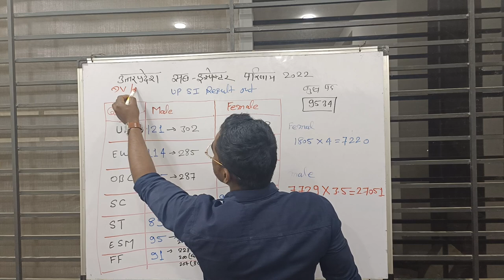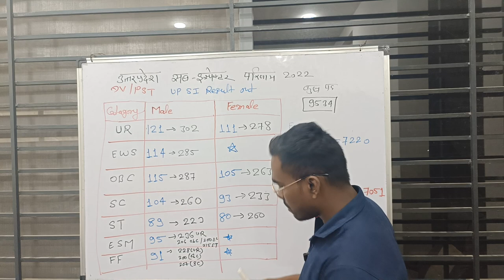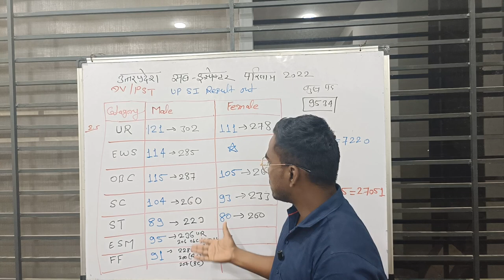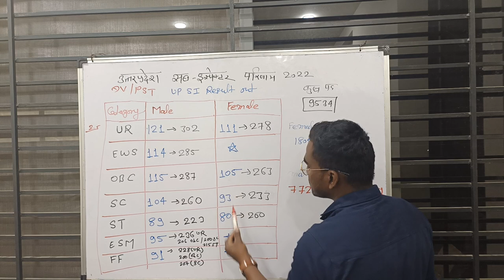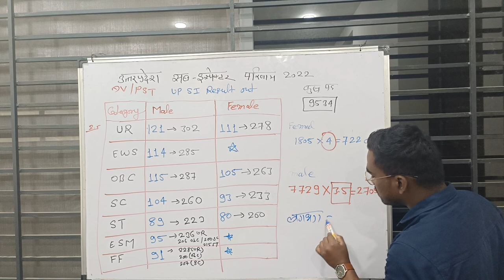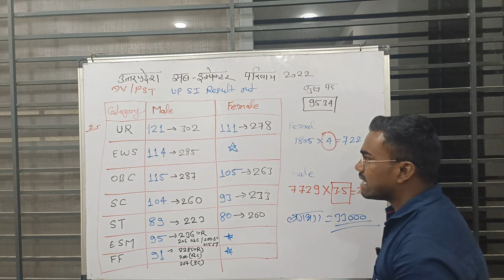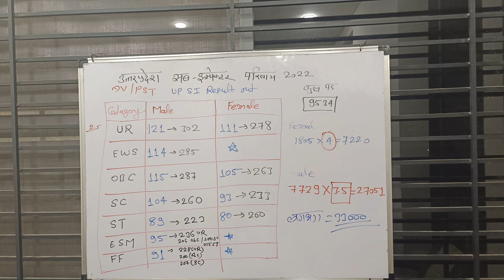Up si result out/ up si result latest update/ up sir result 9534// up si result 2021 //